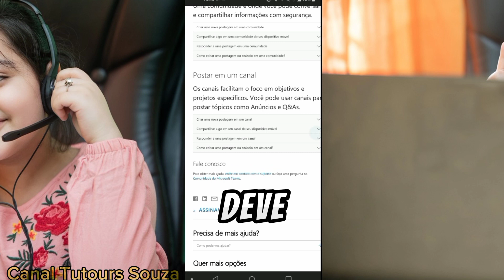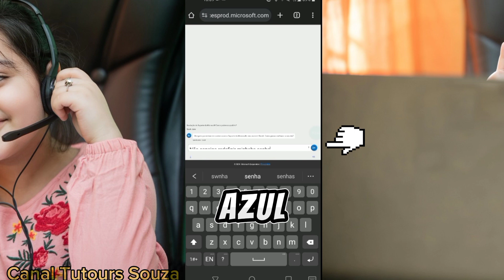FUNCIONA | Como Contactar O Suporte Da Microsoft Via Chat Microsoft Teams Tutorial 2024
Como Contactar O Suporte Da Microsoft Via Chat Microsoft Teams Tutorial 2024

Neste vídeo você vai saber como contactar o suporte da microsoft rápido, assista o vídeo até o final para entender bem todo o conteúdo. Muitas pessoas não sabem qual o chat da microsoft e perdem a oportunidade de ter uma forma online de estar falando com técnicos responsáveis e resolver problemas em geral dentro da sua conta e por aqui as pessoas sempre perguntam qual o chat da microsoft para falar com o suporte da Microsoft.
Pode ter certeza que essa é a melhor maneira de entrar em contato com a microsoft para recuperar email, e é falando com um atentente via chat comunity que você vai ter plenas chances de resolver qualque problema relacionado a sua conta.